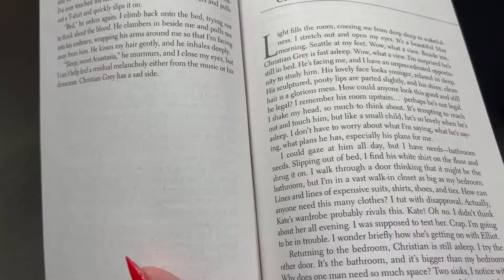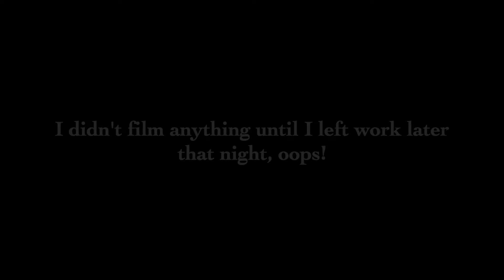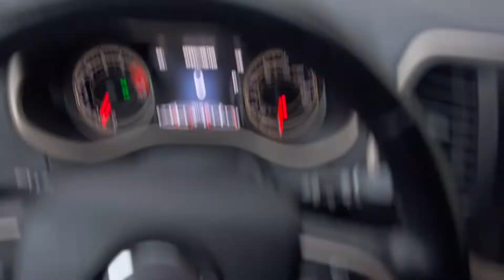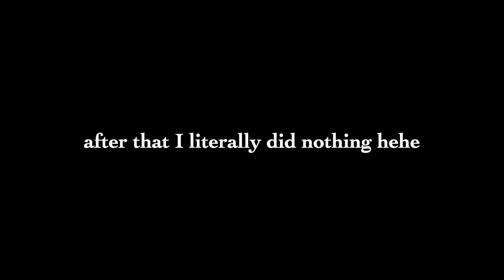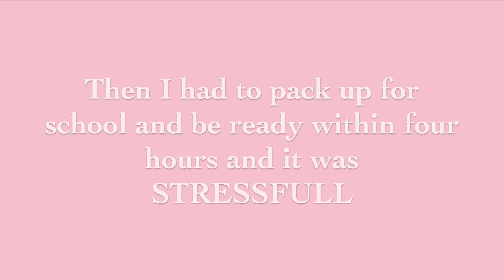my last week at home before going back to college vlog | Isabel Solivan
uh oh that's alissa violet used to be yo chick, now she in the logang and you know she on my...TEAM